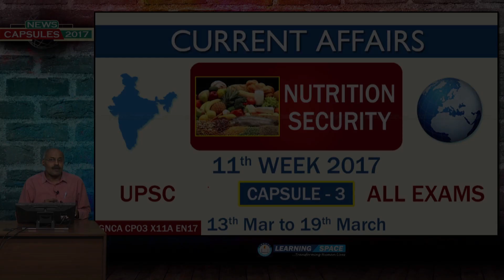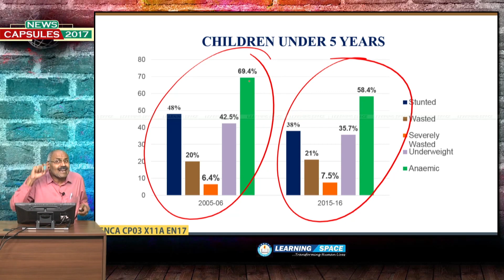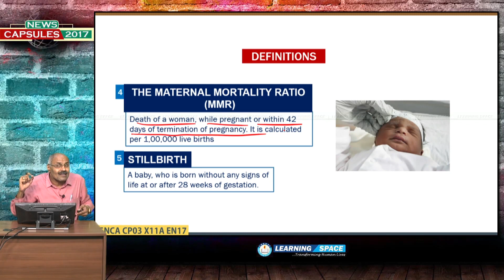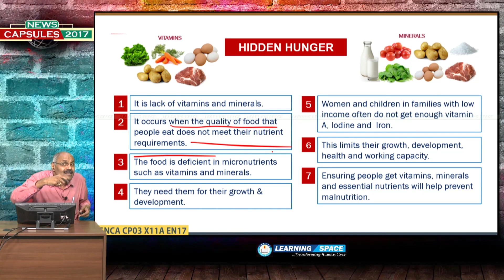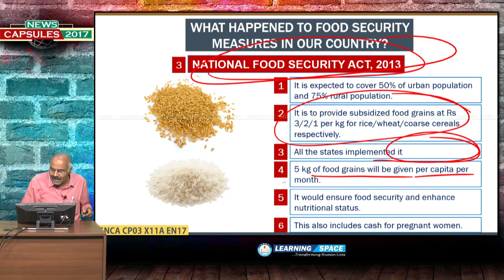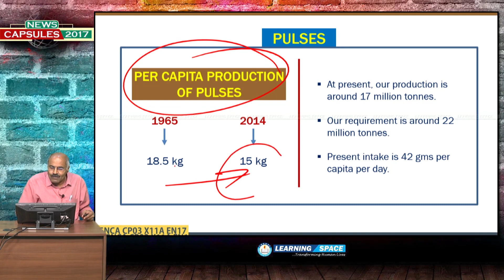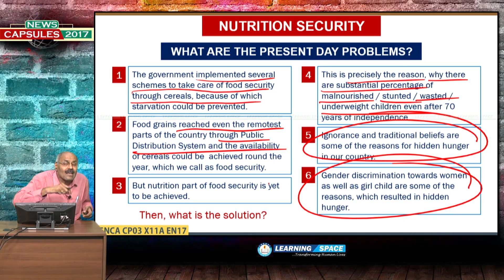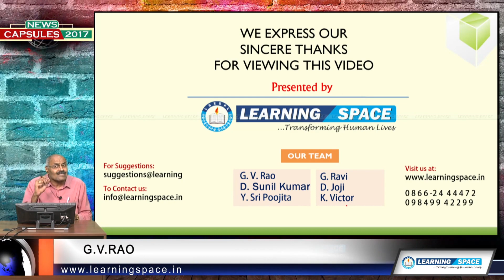Current Affairs "NUTRITION SECURITY" Capsule - 3 of 11th Week(13th Mar to 19th Mar)of 2017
Every week you will have 5 live sessions on “Editorial Discussion” along with “3 capsules” on various topics as well as “Why & How” & “Facts & Figures”. Hence, every week, you will have 10 modules in each play list.

This video is on "NUTRITION SECURITY" and Capsule - 3 for the period of 13th Mar to 19th Mar, 2017.